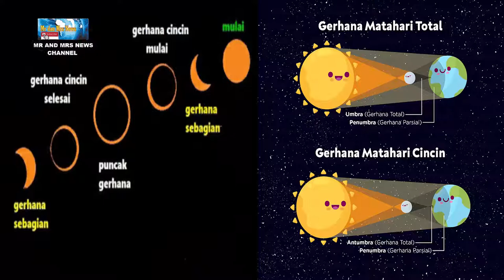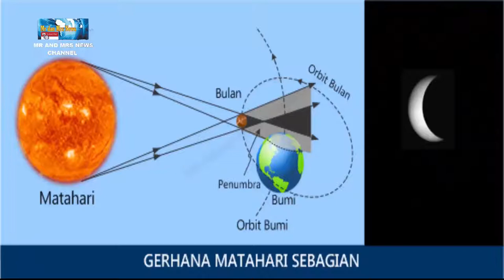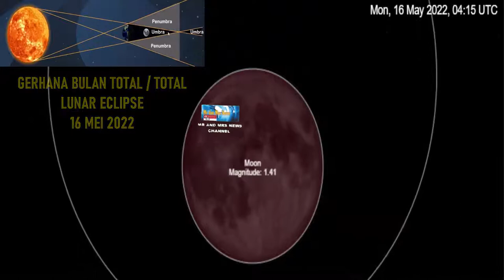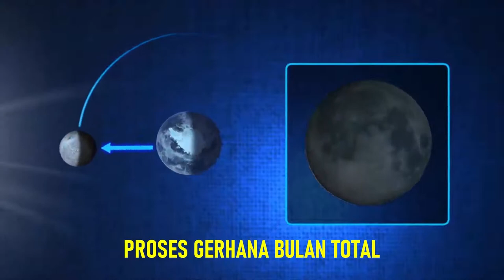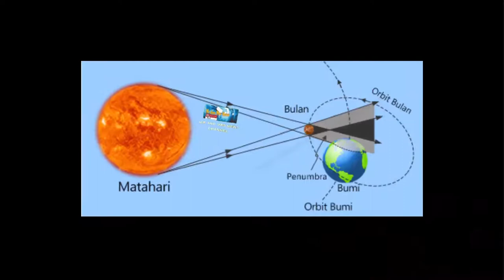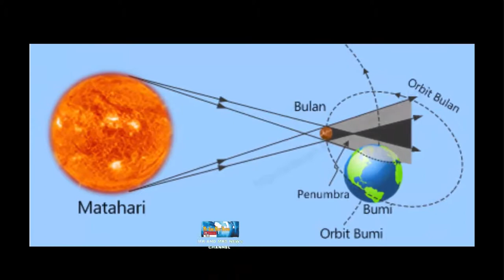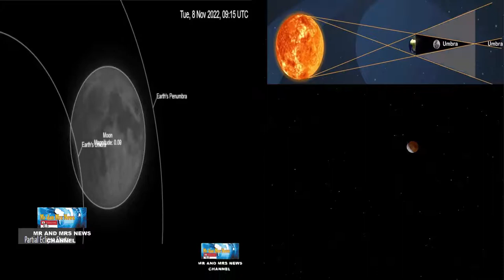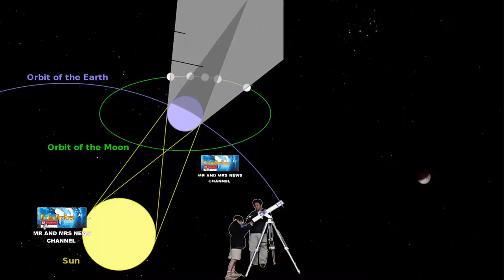4 GERHANA TERJADI TAHUN 2022, FENOMENA ASTRONOMI TAHUN 2022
GERHANA TAHUN 2022
FENOMENA ASTRONOMI 2022
GERHANA MATAHARI TAHUN 2022
GERHANA BULAN TAHUN 2022